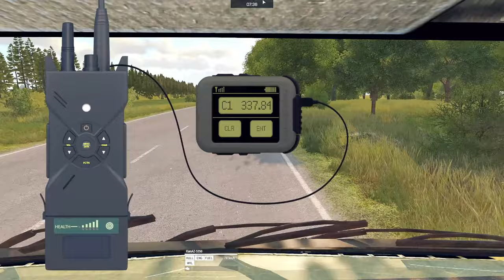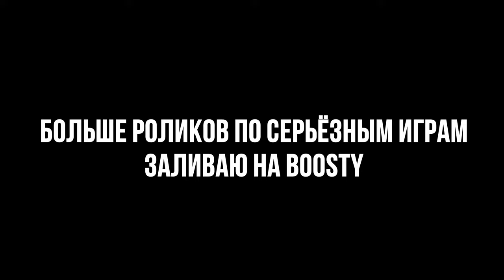ОБОРОНА ФРОНТА «Red Phantom» • ArmA 3 Серьёзные игры [2K]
На борту:
Монитор • 27" Samsung C27JG50QQI 144гц